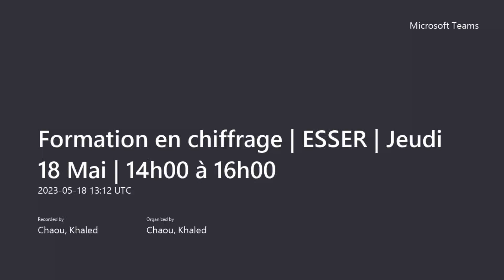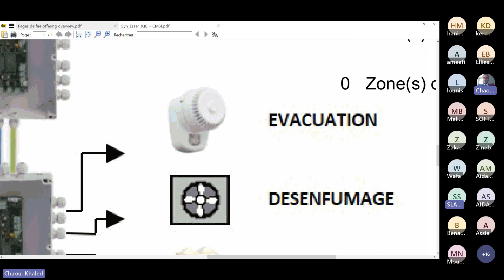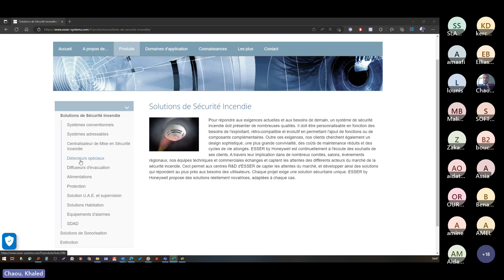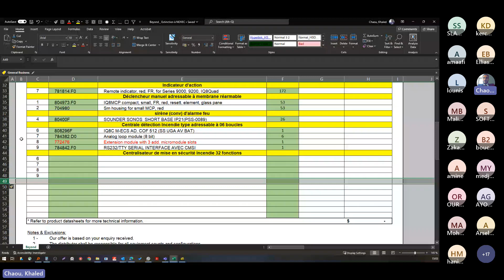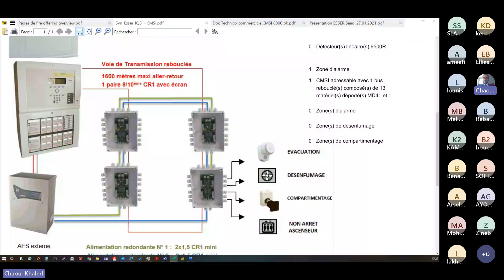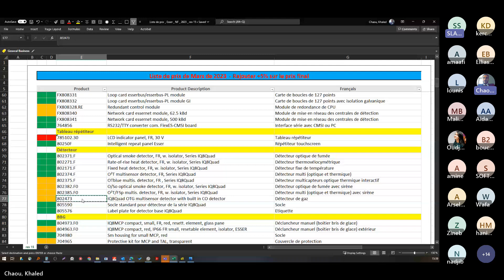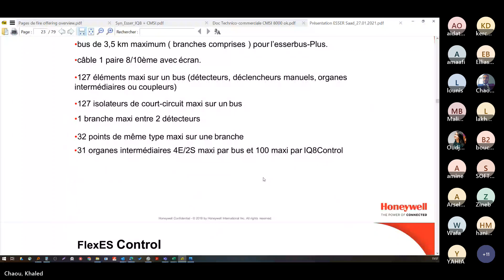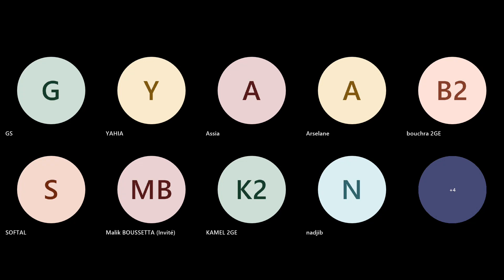Formation en chiffrage N°01 | ESSER | Jeudi 18 Mai 2023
Deux exercices de chiffrages, en Esser, norme NF avec CMSI.